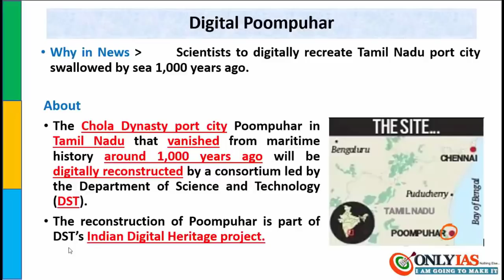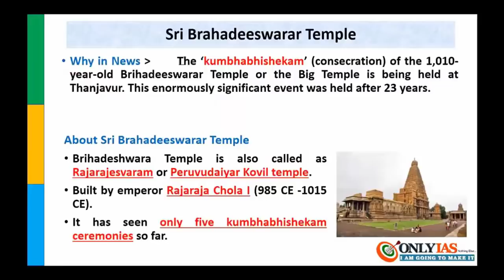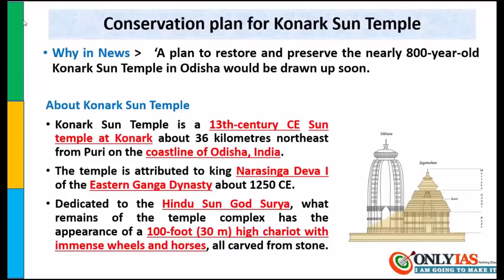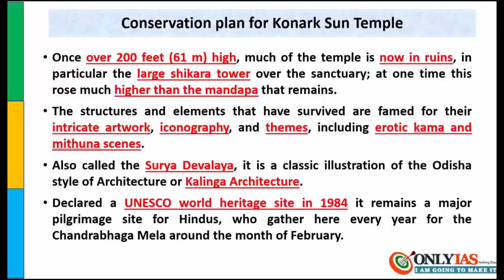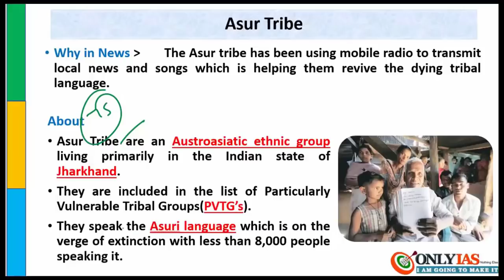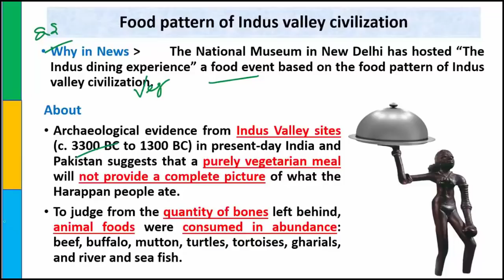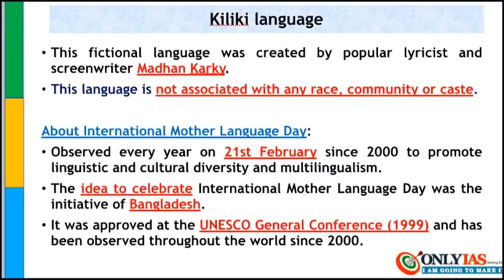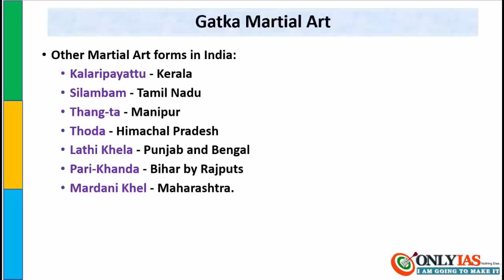Mission 2020: Lecture 9, Art and Culture | Current Affairs Revision for Prelim 2020 UPSC/CSE/IAS